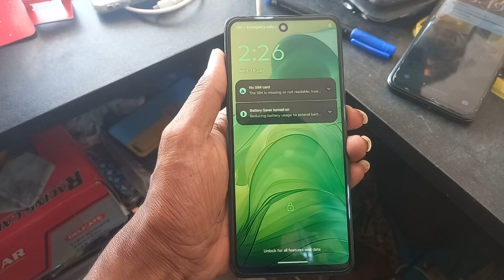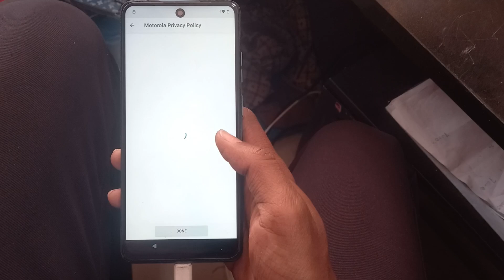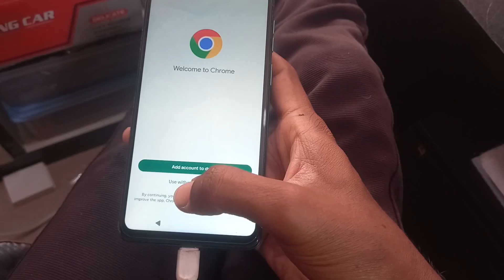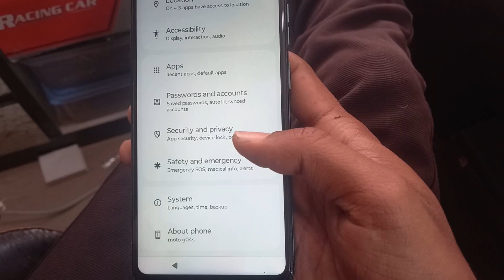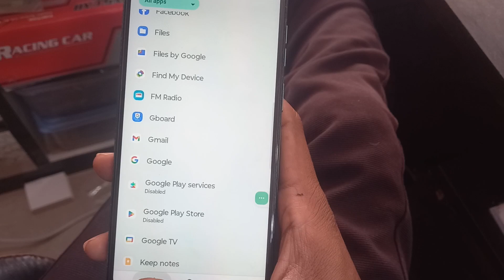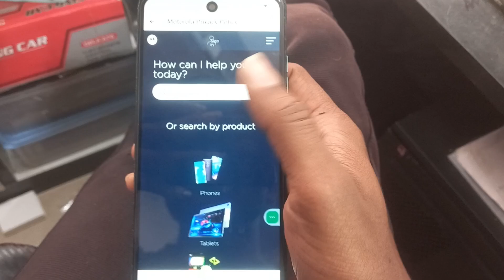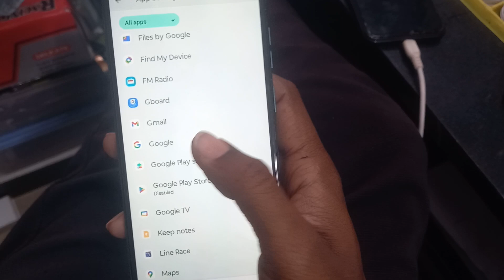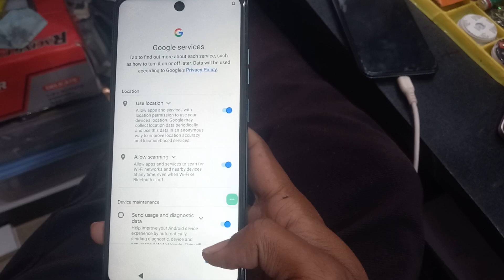motorola g04 frp bypass | how to frp bypass Motorola phones